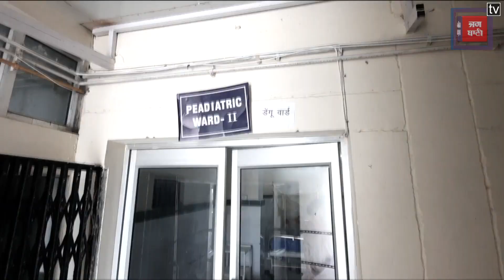Dengue का डंक ले रहा जान...पालिका के सारे इंतजाम हुए फेल